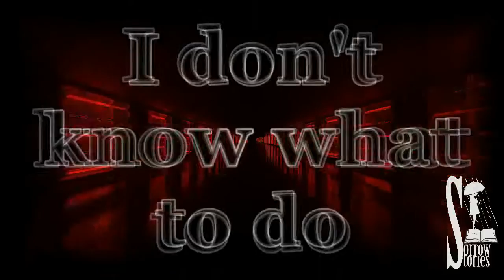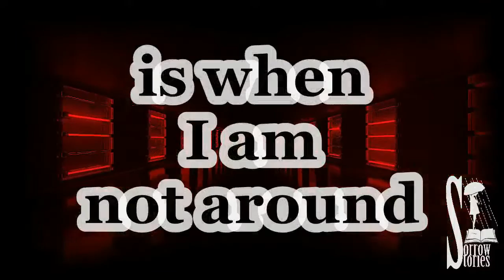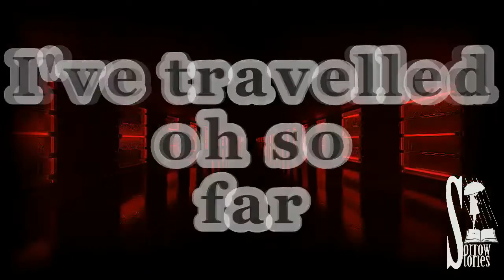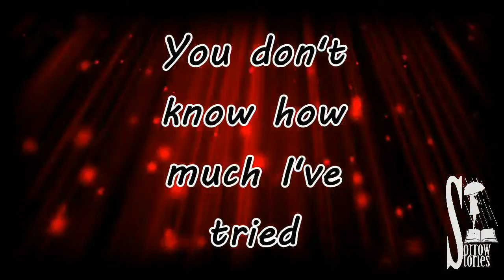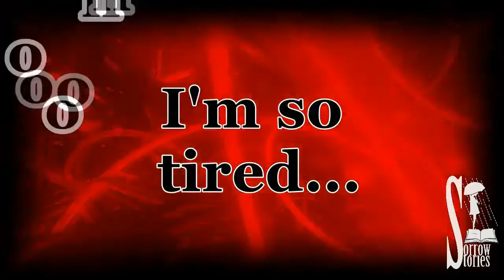Sorrow Stories - I Tried (Escape This Fate mix) by Aiboforcen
Sorrow Stories returns with new 'I Tried' EP OUT NOW!
Joining her are friends and collaborators from labels Alfamatrix and COP International on part 1 of this EP.

and streaming platforms

Taken from original track 'I Tried' by Sorrow Stories
Remixed by Aiboforcen
Mastered with Fabricio Viscardi (of Aesthetische)
Artwork with Death By Laser
Video by Sorrow Stories
(2022)